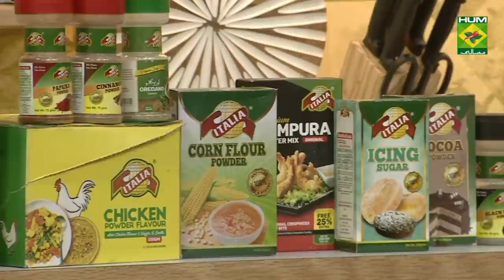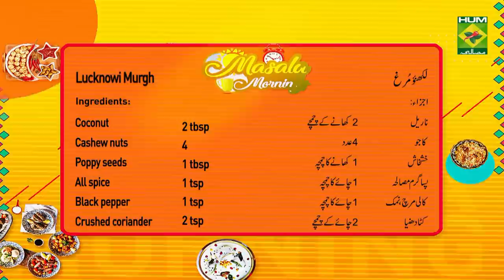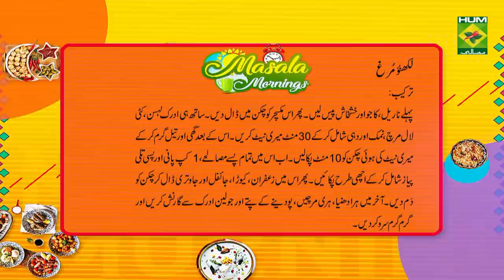Caramel Crunch Pudding Pie Recipe | Masala Mornings | Shireen Anwar | Dessert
Caramel Crunch Pudding Pie  is sweet, moist and irresistible. Make this super easy and quick to make dessert today.

Watch this Masala TV video to learn how to make Caramel Crunch Pudding Pie ,  Lucknowi Murgh and Vegetable Stir Fry Recipes. This show of Masala Mornings with Shireen Anwar aired on 14 April 2021.

Caramel Crunch Pudding Pie:
Ingredients

Chocolate flavor pudding  2 packets
Whipped cream    1-½ cup
Black biscuits    2 cups crushed
Biscuits crushed   3 ounce
Caramel chocolate bars   2-3 tbsp
Chocolate sauce    to drizzle

METHOD

Make cookie base, spread on a 8 inch pie plate, chill until firm, boil milk, add 2 packets of chocolate pudding, cook till thick, remove and cool, add in whipped cream, top over biscuit base then spread a layer of whipped cream on top, decorate with chopped chocolate bars, drizzle with chocolate sauce, serve chilled.

Lucknowi Murgh:
Ingredients for Paste

Poppy seeds  1 tbsp  (grind together)
All spice   1 tsp
Black pepper  1 tsp
Crushed coriander 2 tsp
Chicken (4 pieces)  1 kg
Brown onion grinded  3tbsp
Coriander leaves  to serve
Green chilies  to serve
Mint leaves    to serve
Ginger julienne   to serve

METHOD

Marinate chicken with ginger garlic, crushed red pepper, salt and yogurt for 30 mins.Heatghee and oil, fry chicken pieces for 10 mins, add in all the other grinded spices with 1 cup water, brown onion, and cook till done.Lastly add saffron, kewra, nutmeg, mace, leave it on dum, serve garnished with greens and ginger julienne.

Vegetable Stir Fry:
Ingredients

Cauliflower    250 gm florets blanched
Green beans blanched  1 cup
Baby corn    1 cup
Onion sliced   1
Carrots thick strips  2
Capsicum   1 julienned
Green chilies   2 sliced
Tikka boti   half packet
METHOD

Chop veggies, blanch carrot, beans and cauliflower.Heat oil,, add ginger garlic paste, onions, fry till onions soften, add capsicum and all the rest, sprinkle with dry spices, soya sauce, oyster sauce, sweet chili sauce, toss well and remove, add lemon juice and serve.